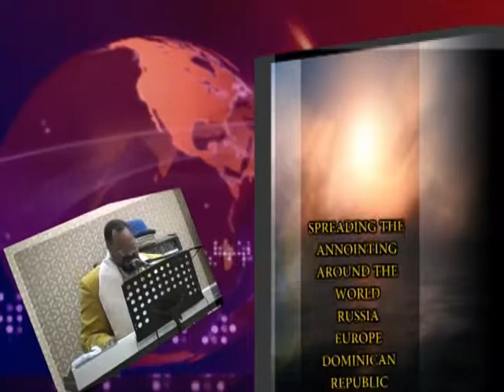THE PRESENCE THAT FOLLOWS YOU PREVIEW